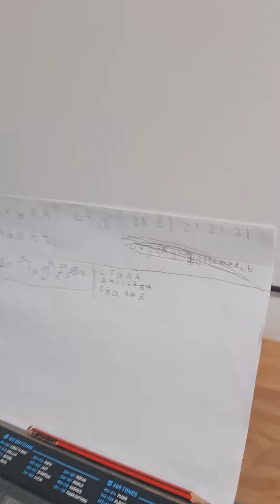Jacinth : Self-Learning Piano Part 1!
Join Jacinth as she shares her brand new talent as she learns how to play piano (self taught BTW!)

Experience the joy and satisfaction of witnessing Jacinth's progress firsthand as she shares her practice sessions and showcases her musical achievements. From playing simple melodies to tackling more challenging compositions, she proves that with persistence and passion, anyone can achieve their musical goals.

Whether you're a complete beginner or an aspiring self-learner, this video series offers valuable insights and practical advice to help you embark on your own path of self-learning piano.